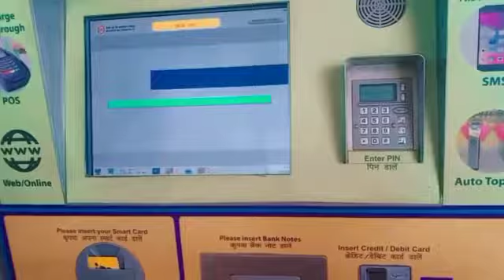Gurudwara Sis Ganj Sahib vlog by delhi 🚇Metro.... 500 subscribers special 🐯